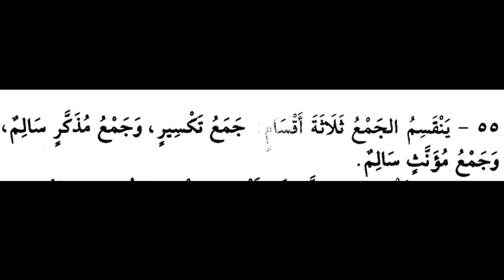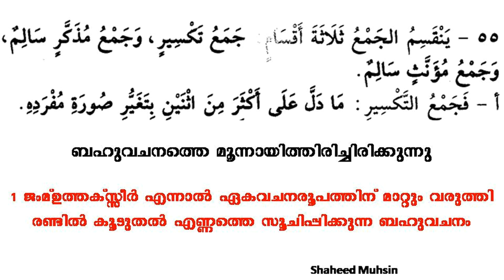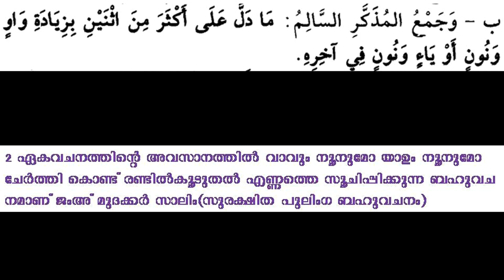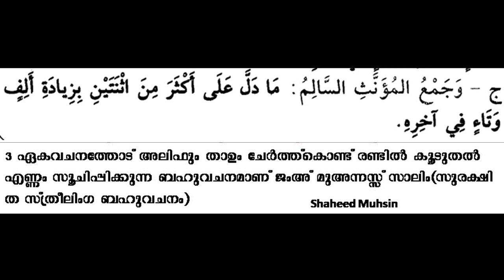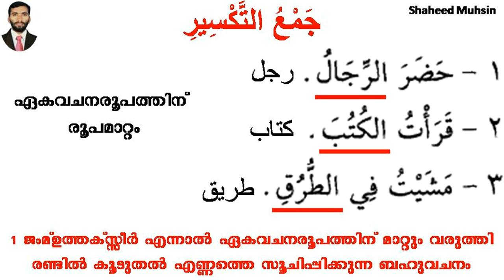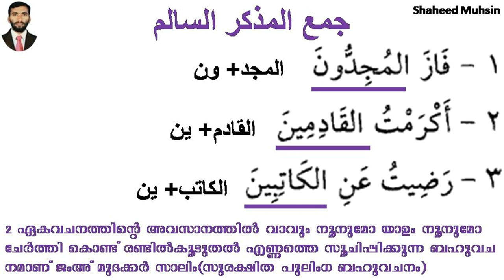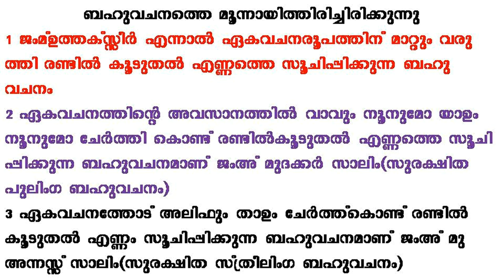ARABIC GRAMMAR LESSON 40(تقسيم الجمع) NAHVUL WADHI IN MALAYALAM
ARABIC STUDY IN MALAYALAM അറബി ഗ്രാമർ പഠനം ഭാഗം 40